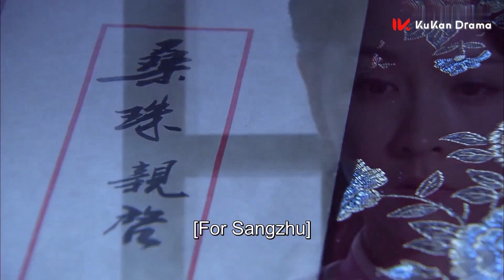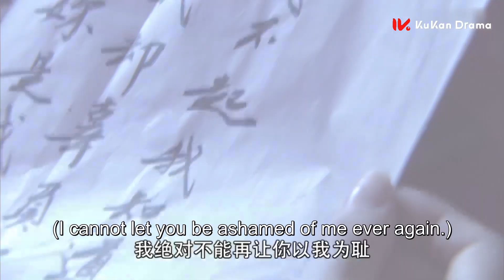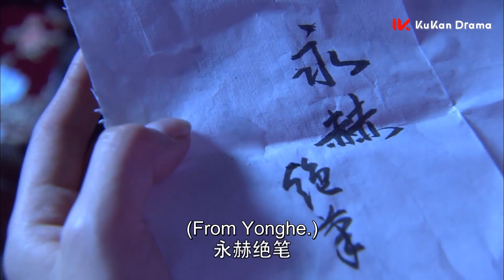温柔将军竟是害王爷入狱的幕后黑手，王妃挺着大肚子在雨中求他放过王爷！💖ep-75#2023chinesedrama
❤【剧名 Drama Name】：宠妃之恋